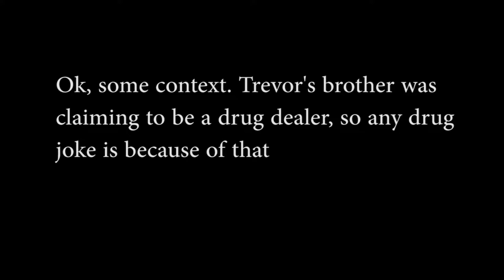Rocket League Bad Joke Telling Moments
In this rocket league video we have some bad joke telling and genuinely funny moments. I hope all of you enjoy our Rocket League Moments!